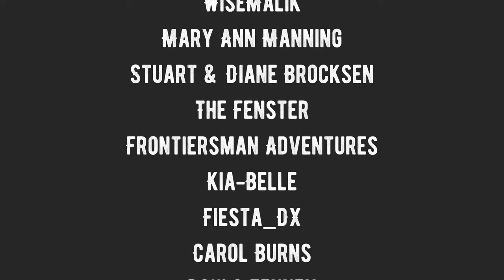Julian Serrano Tapas at Aria Las Vegas | Las Vegas Strip Restaurant Review 2023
Las Vegas MGM resorts have some of the best restaurants on the Las Vegas strip, including vegan restaurants and gluten free restaurants.  Julian Serrano tapas, one of many Aria restaurants, is one of the best vegas restaurants on the strip, offering small plates, large plates, many vegetarian and gluten free options and even a few vegan options. If you’re searching for the best restaurants Las Vegas, be sure to check it out. We’ve been many times over many years, and we still think it has some of the best food in Vegas.

• Movo iVlog1 Smartphone Video Kit